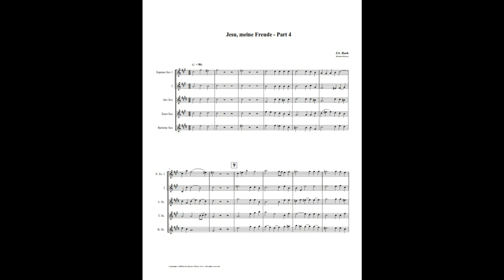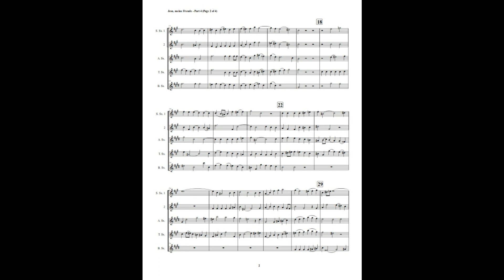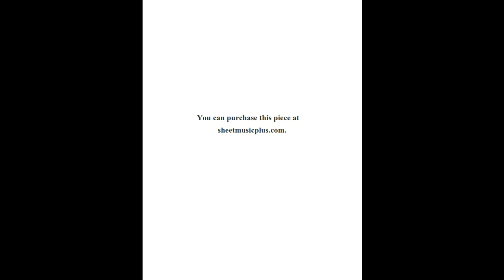J.S. Bach – Motet: “Jesu, meine Freude”, Part 4 (Saxophone Quintet)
The motet, “Jesu, meine Freude” (Jesus, my joy) is structured in eleven sections.

In this collection, they have been grouped into 4 parts.

 Part Four, section 1 begins with a contrapuntal setting of the themes from the hymn. The second section is a four-part setting of the hymn.

This is an arrangement by Richard Byrnes for 2 Soprano Saxes, Alto Sax, Tenor Sax, & Baritone Sax.